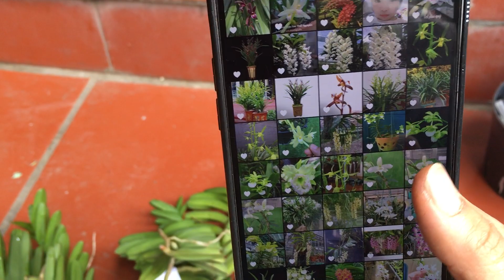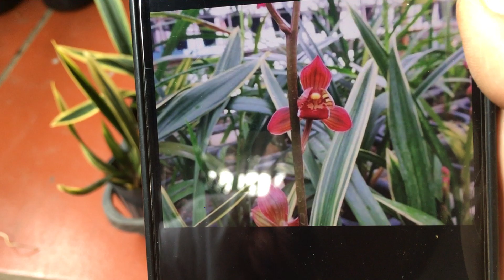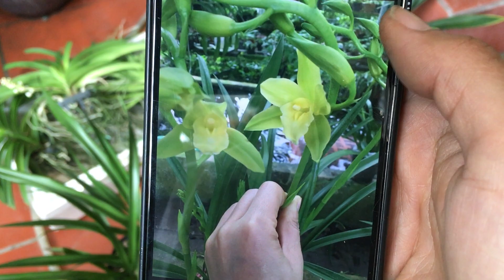18/4 LAN HÀ NỘI - XẢ HẾT CÁC LOẠI LAN ĐẸP NỤ 0988553232 - 0932292299 || PHONG LAN RỪNG